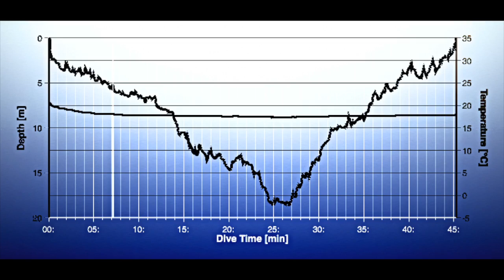Pyrosome in Lanzarote ? [GoPro Hero3]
This video is a close encounter of a Pyrosome in Lanzarote, filmed on my third scuba dive there.

Diving Gear
Mares Fins
Aqua Lung BCD
Aqua Lung Regulator
Mares Matrix Watch
Dive Torch
Divers Buddy Alert Bell

Camera Gear
GoPro Hero4 Silver Edition
GoPro Head Strap Mount
Lexar Memory Card
POV Case 3.0

Filmed on a GoPro Hero3 Black Edition.